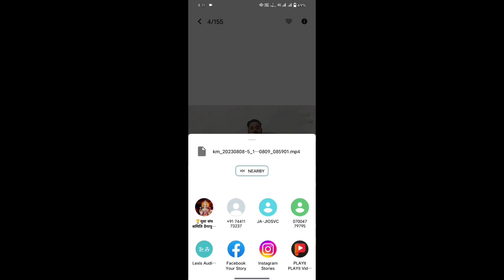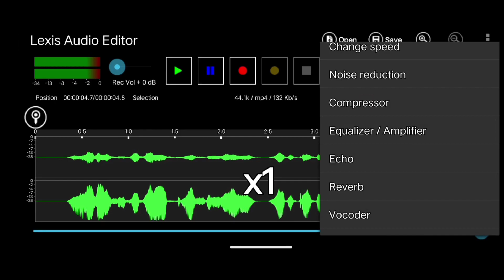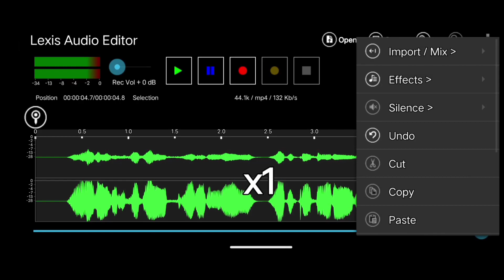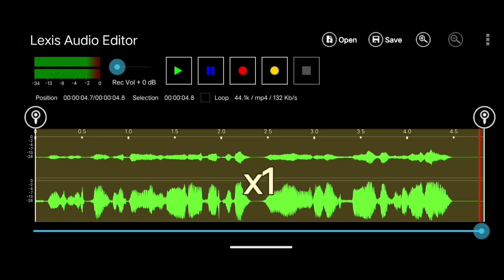🔥How to edit voice for youtube videos | Voice Editing for Shorts | lexis audio editor | Phone से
Your Queries👇
Audio editing apps for android
lexis audio editor me voice editing kaise kare
lexis audio editor best settings for facts video
Voice editing app,audio editing
grow with me, voice recording ko edit kaise kare
how to record and edit voice recording
professionaly on mobile
edit voice recording on android phone
edit voice recording
youtube video voice editing
bina face dikhaye youtube channel ideas 2022
editing app
how to edit voice for youtube videos in mobile
youtube channel ideas without showing your
face and voice